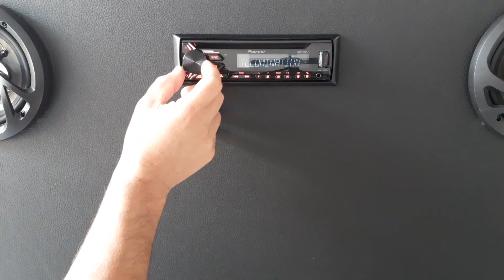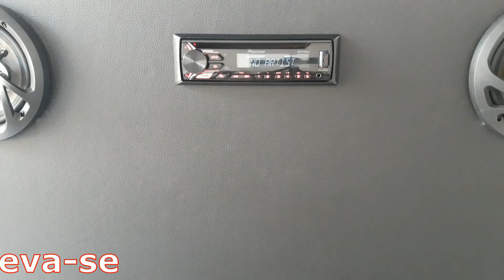Como Deixar a Função USB do seu Som Pioneer no Automático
Quanto vc colocar o pen drive já vai liga o aparelho e abrir
Muda automaticamente de função assim q o pen drive é conectado